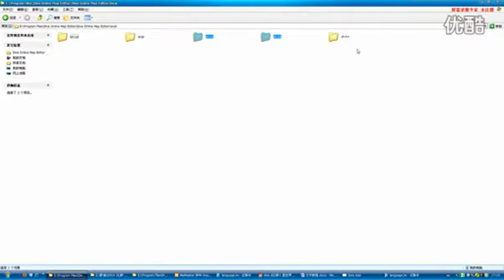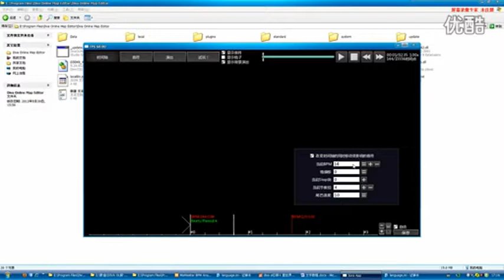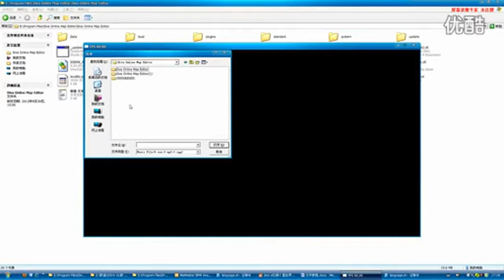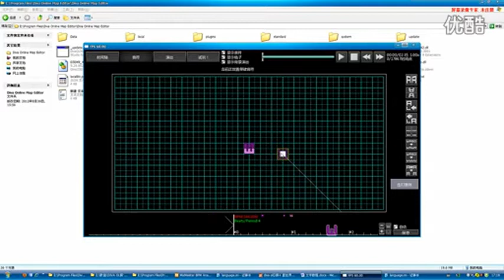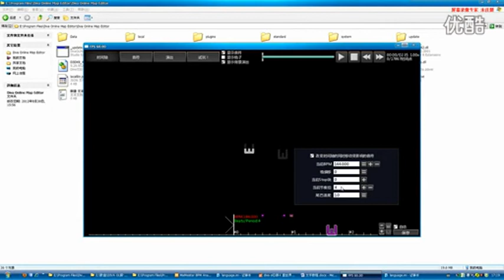Diva Online - DivaOL MAP Editor - Project DIva PC Online PDPOL